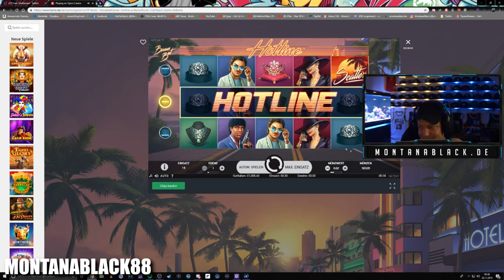MONTE macht ASMR mit seinen FÜßEN | Twitch Highlights 🔥 tchampy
⌨️ Mein Equipment:
Tastatur: Logitech G810
Maus: Logitech G502
Mauspad: Roccat Taito
Monitor: BenQ XL2411
Headset: Logitech G Pro Gaming Kopfhörer
Stuhl: DX Racer 3 Gamingstuhl
Cam: Logitech Brio

🖥️ PC:
CPU: Intel i7 7700k
Grafikkarte: GTX 1070 TI
SSD: Sandisk 250gb
Mainboard: MSI H270 Gaming M3
Netzteil: 650 Watt Corsair
RAM: 16gb Ballistix